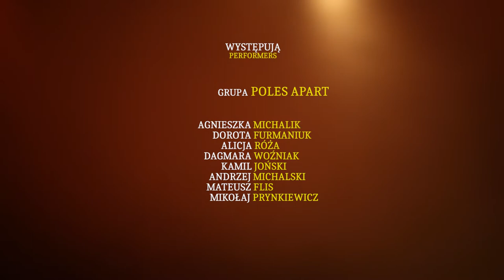Taming of the Shrew / Poskromienie Złośnicy - trailer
POLES APART - Poskromienie Złośnicy / Taming of the Shrew

Reżyseria/Director: Brian Michaels
Asystent reżysera/Assistant Director: Katarzyna Gorczyca
Choreografia/Choreography: POLES APART
Kostiumy/Costumes: Beata Prochowska
Scenariusz/Script: Brian Michaels
Światło/Light Design: Paweł Murlik
Muzyka/Music: Mateusz Flis
Występują/Performers: Grupa POLES APART: Agnieszka Michalik, Dorota Furmaniuk, Alicja Róża, Dagmara Woźniak,
Kamil Joński, Andrzej Michalski, Mateusz Flis, Mikołaj Prynkiewicz.

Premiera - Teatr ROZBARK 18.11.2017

POSKROMIENIE ZŁOŚNICY Williama Szekspira to bardzo wczesna czarna komedia tego autora. Stereotypy w niej zawarte dostarczają najlepszego materiału do cielesnej ekspresji. Jak większość późniejszych szekspirowskich komedii i ta łączy wspaniały humor słowny i sytuacyjny oraz nieoczekiwanie pojawiającą się brutalność. Realizacja spektaklu wymaga bezwarunkowego fizycznego i emocjonalnego zaangażowania i w tym celu została powołana grupa POLES APART do której należą absolwenci Wydziału Teatru Tańca w Bytomiu PWST w Krakowie. Ich nietypowe wykształcenie pozwala na poszukiwanie unikatowej formy wypowiedzi.
Tak zwane „poskromienie” Katarzyny jest zabawne, niepokojące, zawiłe moralnie i niestety wciąż aktualne w naszym nowoczesnym świecie...

Partnerzy/Partners: Teatr Rozbark, Wydział Teatru Tańca w Bytomiu Akademii Sztuk Teatralnych w Krakowie, Ars Cameralis.